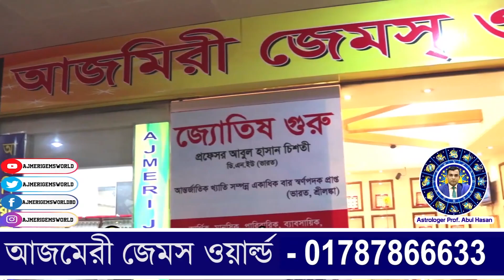দুর্লভ রত্নপাথর ব্যবহার অনেক প্রাচিন আভিজাত্যAjmeri_gems_world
দুর্লভ রত্নপাথর ব্যবহার অনেক প্রাচিন আভিজাত্য

বাংলাদেশে রত্ন পাথরের সব চাইতে নির্ভরশীল ও একমাত্র বিশ্বস্ত প্রতিষ্ঠান ❝আজমেরী জেমস্ ওয়ার্ল্ড❞ যেখান থেকে রত্নপাথর কেনার সময় ভাবতে হবে না যে রত্নটি আসল না নকল। সম্মানিত ক্লায়েন্টদের ভালোবাসার ব্র্যান্ড হয়ে থাকতে চায় "আজমেরী জেমস্ ওয়ার্ল্ড" এই প্রতিষ্ঠানের কর্নধার বাংলাদেশ ও ভারত বর্ষে একাধিকবার স্বর্ণ পদক প্রাপ্ত রত্ন বিশেষজ্ঞ অভিজ্ঞ জহুরী, জ্যোতিষ প্রোফেসর আবুল হাসান একজন বিশিষ্ট বাংলাদেশী রত্ন পাথর ব্যবসায়ী ও জ্যোতিষ। বিচক্ষণ এবং দূরদৃষ্টি সম্পন্ন এই ব্যবসায়ী বাংলাদেশের রত্নপাথর ও জ্যোতিষ খাতকে সুসংহত করতে আজমেরি জেমস ওয়ার্ল্ড প্রতিষ্ঠা করেন।

জ্যোতিষশাস্ত্র বিশারদ, বিশিষ্ট লেখক, অপ্রতিদ্বন্ধী হস্তরেখাবিদ, অসংখ্য জ্যোতিষশাস্ত্রীয় গ্রন্থ প্রণেতা, কোষ্ঠী, ঠিকুজী প্রস্তুত কারক ও গ্রহরত্ন নির্বাচক।

                 এস্ট্রলজার
        প্রফেসর. আবুল হাসান
হস্ত রেখা বিধ ও রত্ন পাথর বিশেষজ্ঞ
          ( ডি এন ইউ, ইন্ডিয়া )

               আজমেরী জেমস্ ওয়ার্ল্ড
  * রত্নপাথর নিয়ে বিস্তারিত কথা বলার জন্য *
🔳 🤙 কল করুন অথবা 💌 ইনবক্স করুন ✅

আজমেরী জেমস্ ওয়ার্ল্ড
দোকান নংঃ ০০৩, ব্লকঃ বি, লেভেলঃ ২য়, যমুনা ফিউচার পার্ক মার্কেট, প্রগতি সরণি কুড়িল বিশ্বরোড, ঢাকা।
🎯 প্রতিদিন সকাল ১১টা থেকে রাত ৮টা পর্যন্ত - সাপ্তাহিক বন্ধ বুধবার।

🔳   ★★ ( চট্টগ্রাম অফিস ) ★★
দোকান নংঃ ২২৫/২৬, লেভেলঃ ২য়, ইউনেস্কো সিটি সেন্টার, ৮০৯, সিডিএ এভিনিউ (জিইসি মোড়), চট্টগ্রাম।
প্রতিদিন সকাল ১১টা থেকে রাত ৮টা পর্যন্ত - সাপ্তাহিক বন্ধ বৃহস্পতিবার

AJMERI GEMS WORLD